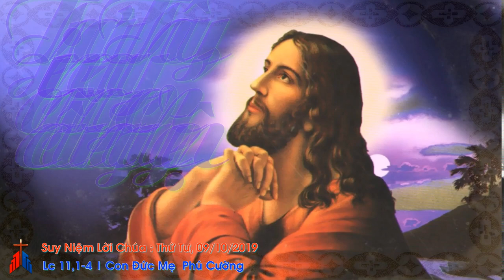Suy Niệm Lời Chúa : Thứ Tư, 09/10/2019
thứ tư tuần XXVII thường niên C : xin dạy chúng con cầu nguyện